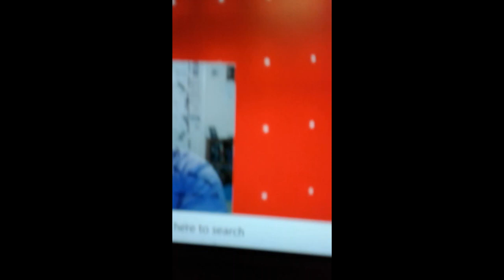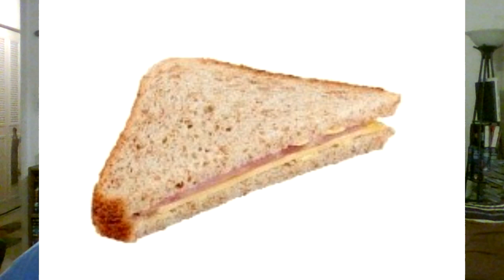WWE Monday night RAW: a 3 for 1 special, well 9 hours of wrestling compacted in 1 hr...